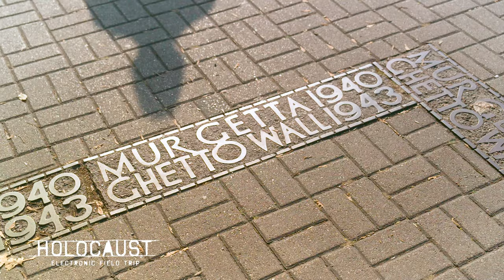Holocaust Electronic Field Trip Trailer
Join us for the two-part Holocaust Electronic Field Trip this March.
Part 1: March 18, available on demand
Part 2: March 26, live at 9am CT and 1pm CT